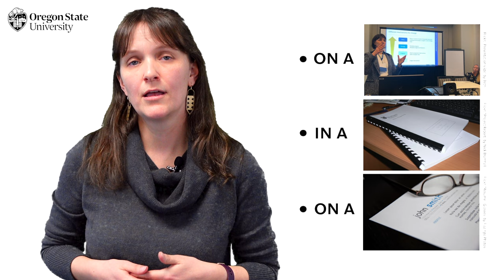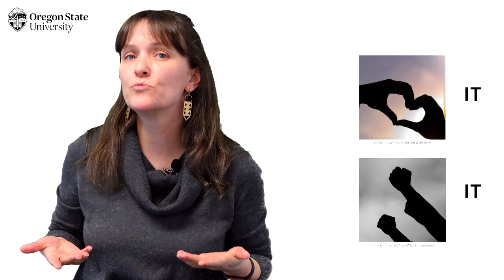"What Is Parallelism?": Oregon State Guide to Grammar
Senior Instructor Liz Delf explains parallel structure, applies it to professional writing, and offers many examples. This video is designed for high school and college students studying grammar, writing, or linguistics.

The School of Writing, Literature, and Film at Oregon State University sponsors this series. For further explanations of grammar issues and writing tips, please subscribe to the free SWLF YouTube Channel In the comments section below, feel free to suggest other terms you would like us to cover. Liking, sharing, and commenting on these videos will help us to build a rich digital learning environment around grammar and language.

Below are a few more videos in this series.